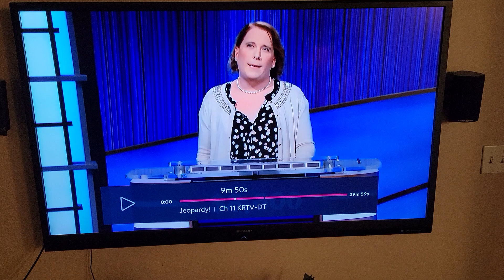January 10, 2022